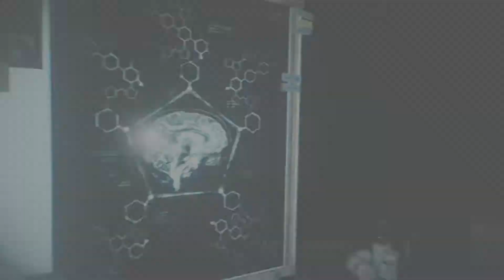The Evil Within 2 In Depth Part 4 | Signs of Life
Lily's doll shows some signs of life and gives hope to Sebastian. This is not a 100% walkthrough but will be more than rushing to the end. Expect exploration, side quests, and lots of jump scares.